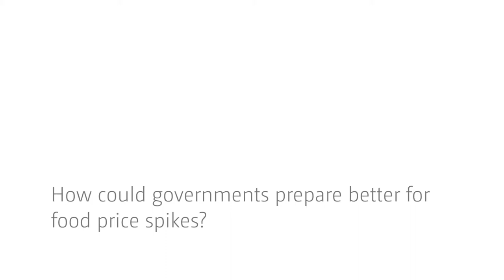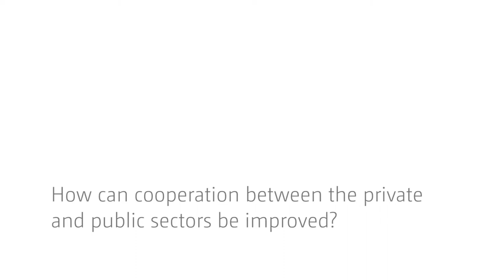PART 2 - The political economy of food price policy - an interview with Per Pinstrup-Andersen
In this interview, Per Pinstrup-Andersen talks about the international project which has culminated in the book  Food Price Policy in an Era of Market Instability. (Oxford University Press, 2015)

The interview discusses the financial implications of some of the policy choices taken by governments. It addresses the inefficiency of stockpiling food as a policy. It discusses biofuels and the need for blending mandates to be allowed to respond to price signals. Finally, it calls for better cooperation between the public and private sectors.

Per Pinstrup-Andersen coordinated the project. He is an Emeritus Professor from Cornell University; was Director of the International Food Policy Research Institute and was the 2001 World Food Prize Laureate

0:11 What does a food crisis mean for government finances?
1:21 How could governments prepare better for food price spikes?
4:38 What do you think of using food for producing bio fuels?
7:04 How can cooperation between the private and public sectors be improved?